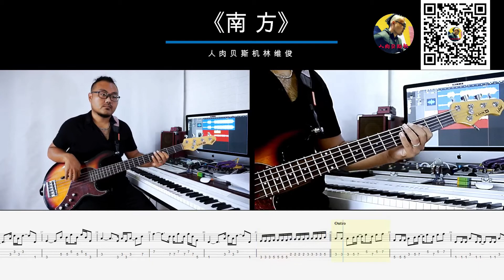第344期 《南方》 达达乐队 乐队的夏天2 贝斯翻弹 bass cover 人肉贝斯机 林维俊